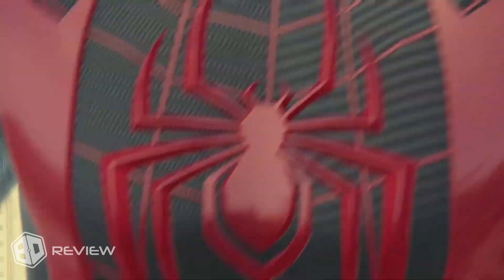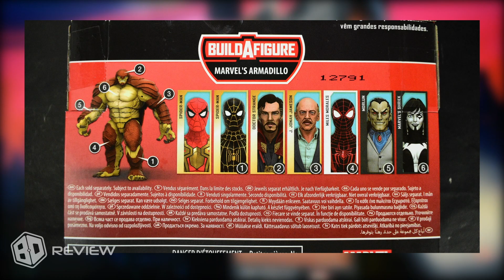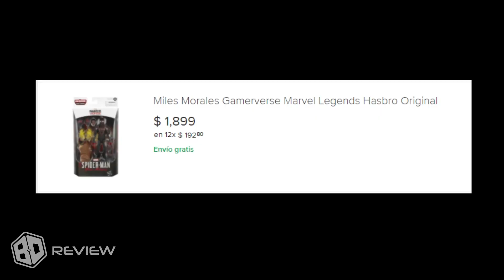UNA JOYITA | Spider-Man: Miles Morales Gamerverse, Marvel Legends BAF: "Armadillo" | BBO Review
Una figura de esas que poco se ven...
Literalmente, porque se agota en todos lados :v

LES DEBO EL LINK, ESTA AGOTADA EN TODOS LADOS :c